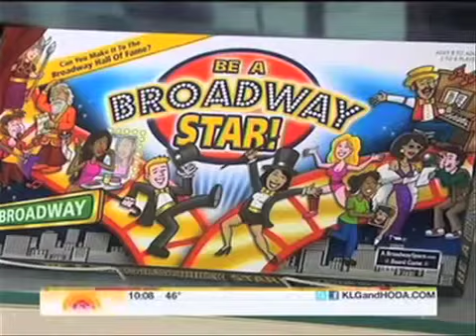Media Maison Broadcast